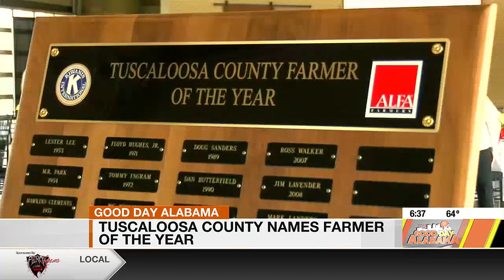Tuscaloosa County names Farmer of the Year